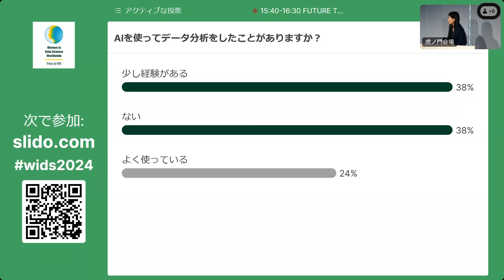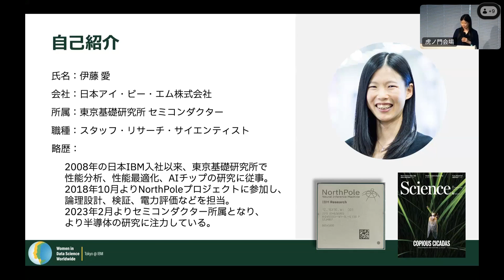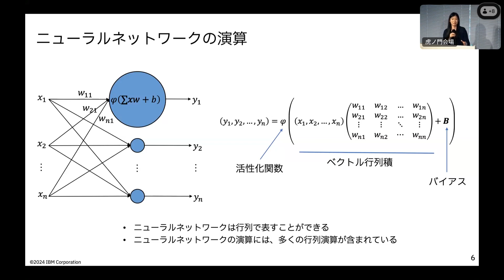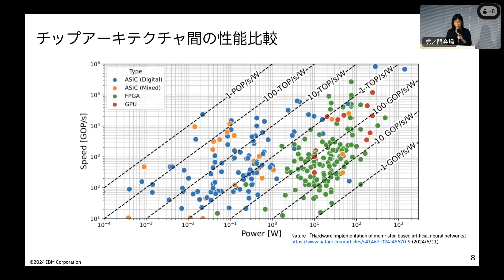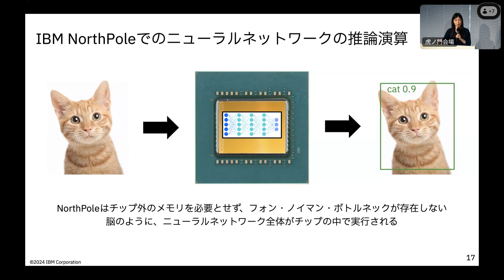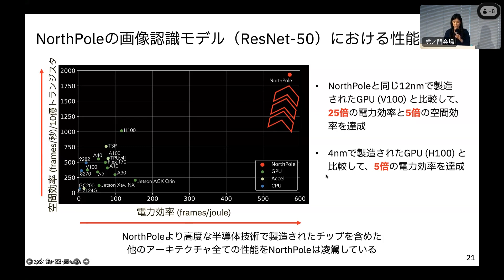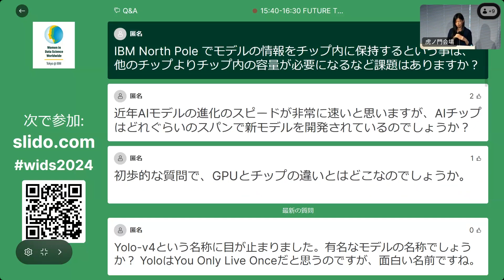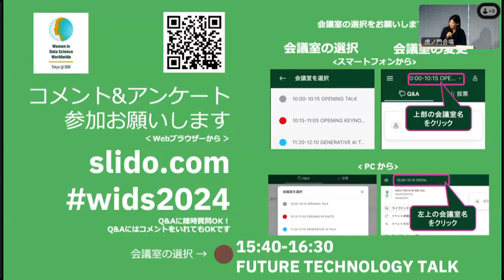WiDS Tokyo @ IBM 2024, FUTURE TECHNOLOGY TALK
WiDS Tokyo @ IBM 2024 @
FUTURE TECHNOLOGY TALK
Introduction to AI chips which accelerate data science

伊藤 愛 / Megumi Ito
Staff Research Scientist, Semiconductors,
IBM Research – Tokyo

It is important for data science to utilize prediction results from AI models when analyzing datasets. This session introduces AI chips which process training and inferencing of AI models in high-speed. IBM NorthPole will be introduced as an example.